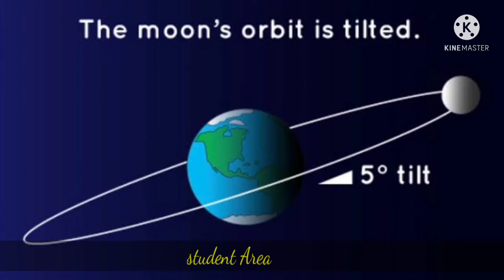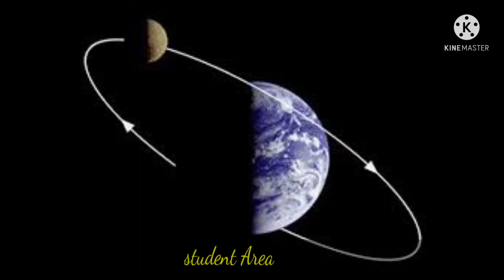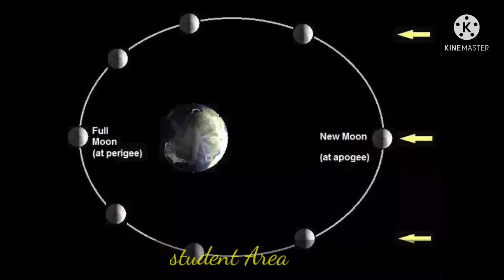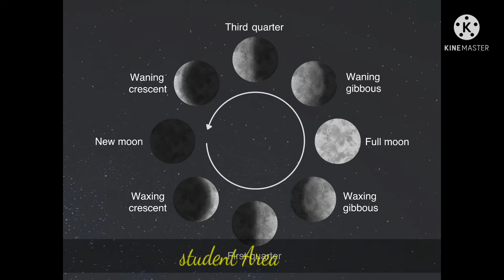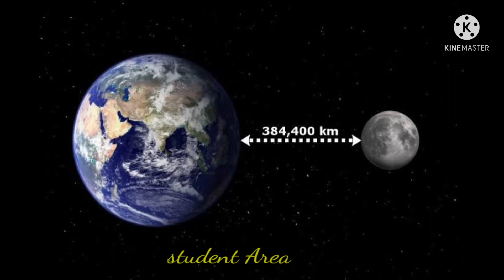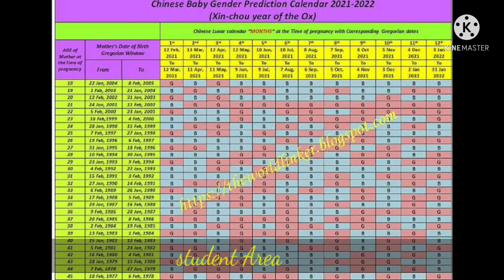Facts about Moon in Tamil |நிலவை பற்றிய உண்மைகள் |Documentary in Tamil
Hello friends,
In this video we will see about moon facts in tamil.

if u like this video, pls share ur friends and relatives.